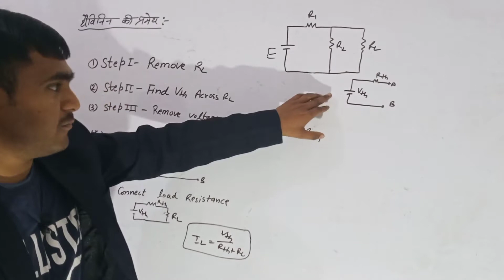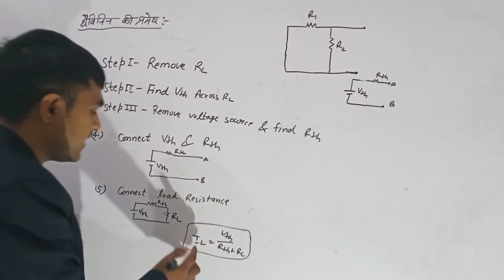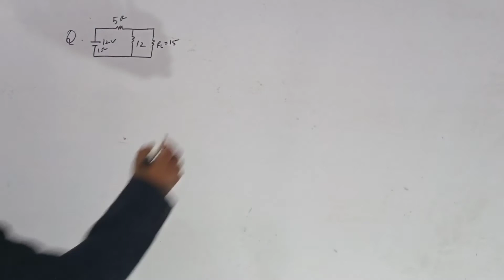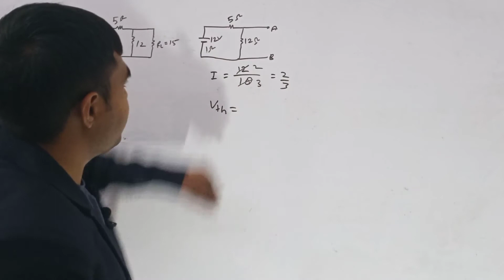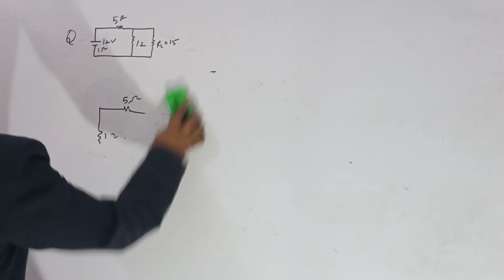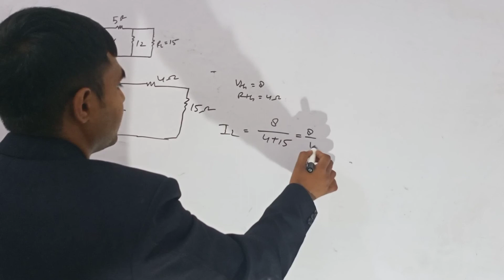Basic electrical Lect-11 By Mukesh Sir Thevinin Theorem (थैविनिन की प्रमेय) for uppcl je exam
Basic electrical engineering DC Network

Basic electrical Lecturer
basic electrical Lecturer of SSC JE electrical
uppcl je basic electrical Lecturer
theory class basic electrical
electrical classes
basic electrical Lecturer
uppcl je lecture
SSC JE electrical Theory classes
SSC JE electrical exam 2021
uppcl je exam 2021
SSC JE preparation
uppcl je preparation
SSC JE electrical  basic electrical Lecturer
electrical videos
basic electrical Lecturer
basic electrical Theory classes